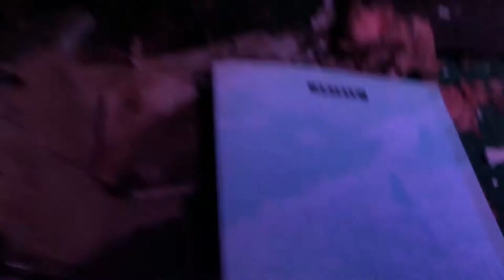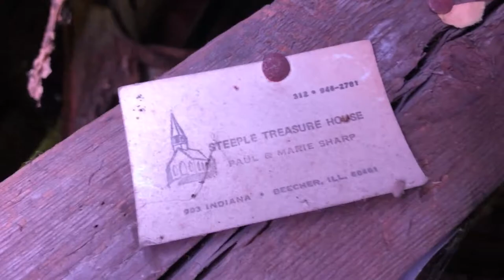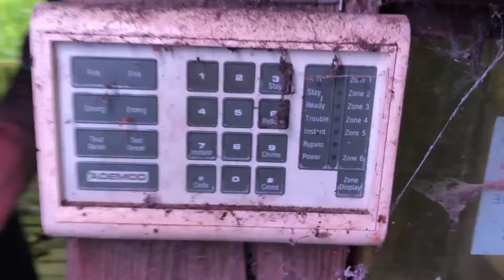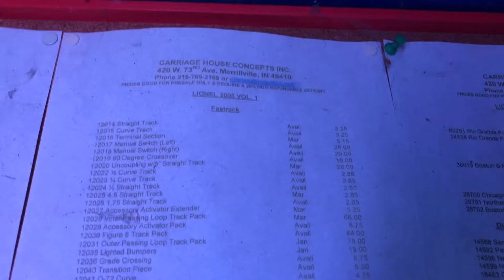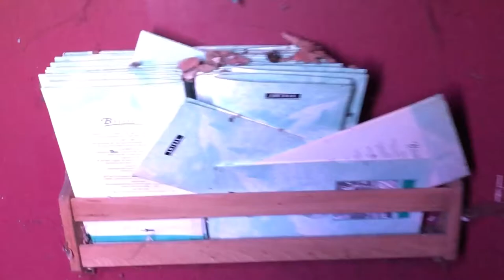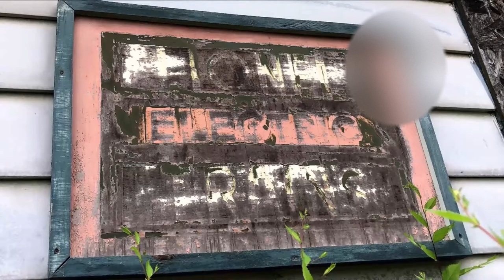Carriage House (Now Demolished) Train Store in Merrillville, Indiana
The Carriage house in Merrillville Indiana. This was once a very busy Train store with over 300 feet of working track in the display center and over 1500 different train cars on property for sale. This store was known as the place to buy and repair Lionel Trains. This location was leveled almost 30 days after this video was recorded.